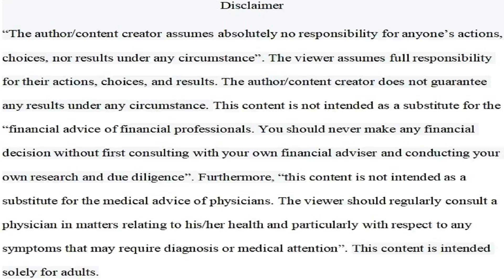The Qualities Of Attractive People